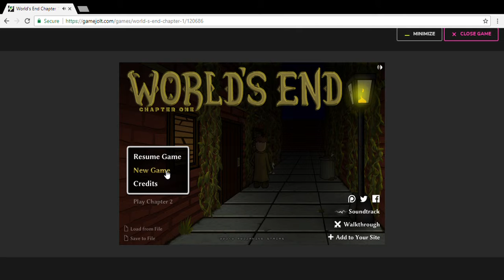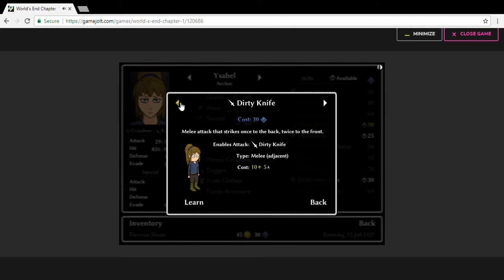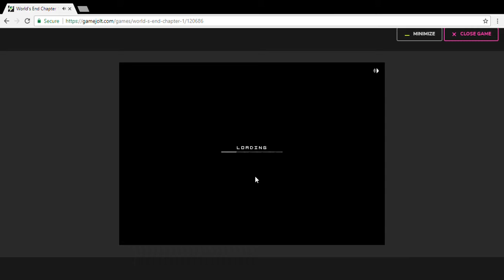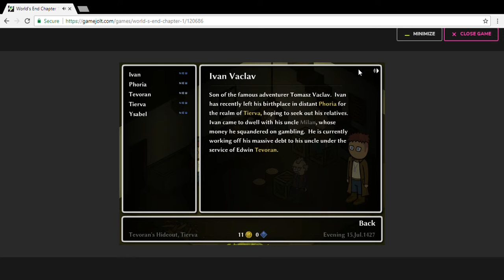World's End Chapter 1 - I Got Friends Too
I like this game is simple and easy.